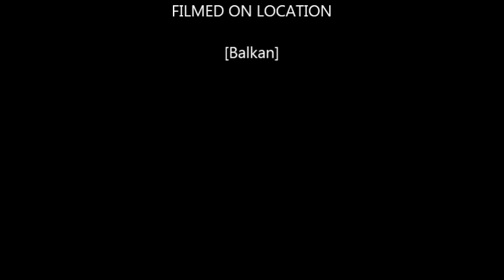Legolas,Aragorn and Gimli- Theme Song.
The Three Best Friends in Middle-Earth.